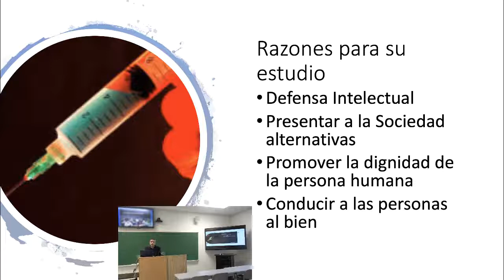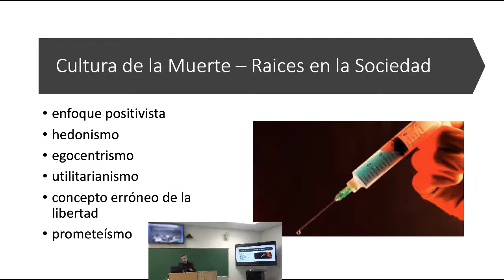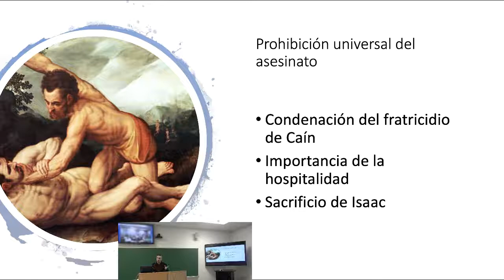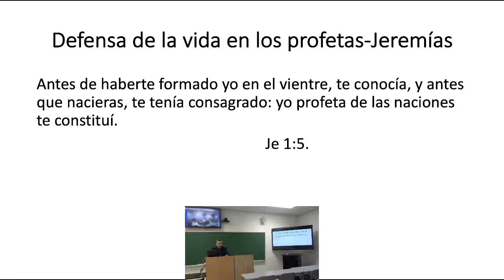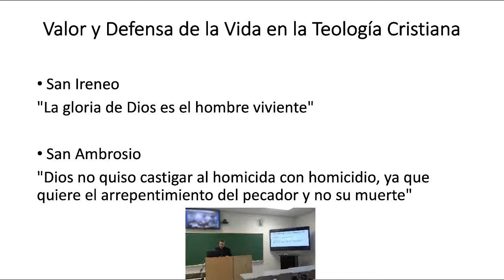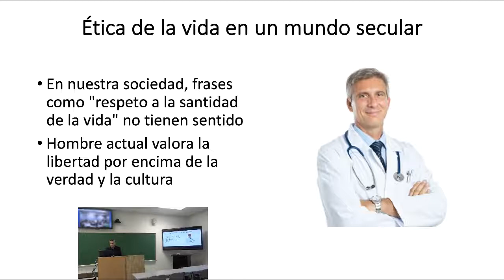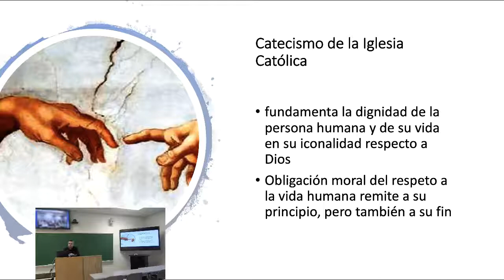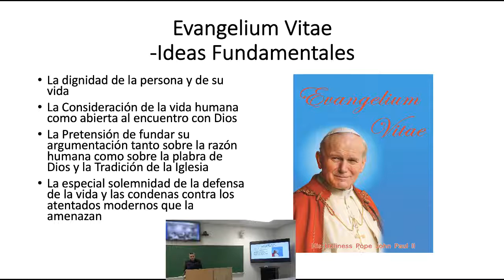1 Bioetica Fundamentos biblicos y teologicos